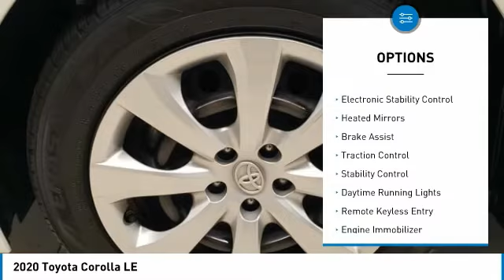2020 Toyota Corolla T31799A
Kendall Toyota
10943 S Dixie Hwy

This Corolla is located at Kendall Toyota in Miami on 10943 South Dixie Hwy. Simple paperless financing makes buying a car easier than ever: Click and drive. Take home delivery or curbside pickup. We have low interest finance programs to help you save money and make buying a new car affordable. Please ask us for details. This Toyota Sedan is priced to sell at 21451. Priced below KBB Fair Purchase Price! Odometer is 2821 miles below market average!1 OWNER, All Routine Maintenance Up to Date, Best Color Combination, Bluetooth, Certified Inspection Completed, Contact us direct to for more details about this Toyota Corolla. Open 7 days., Extended Warranty Available, Great First Car!, Includes the Remainder of the Factory Warranty, Iphone, droid and navigation compatible, Looks Fantastic, Low Miles!!, Low Payments!, Must See!, One of a Kind!!!, Pristine, Rare Find!, Rear Back Up Camera, Touchscreen, Why Buy New-Save Money!!, Won't Last Hurry Up!. Clean CARFAX. CARFAX One-Owner.Super White 2020 Toyota Corolla LE FWDAwards:* 2020 KBB.com 10 Coolest New Cars Under $20,000